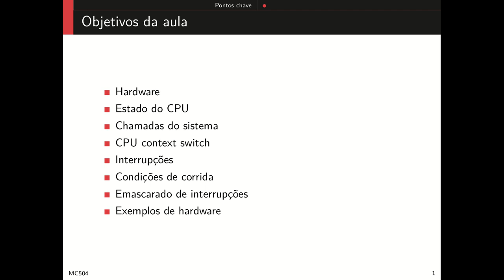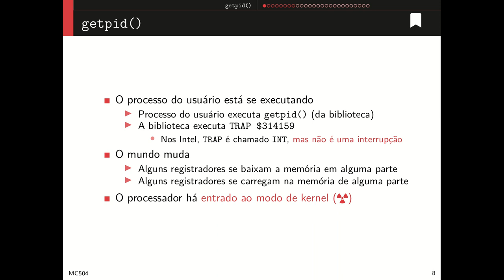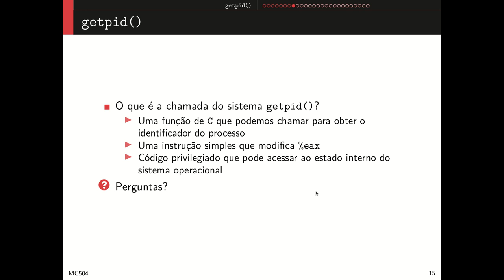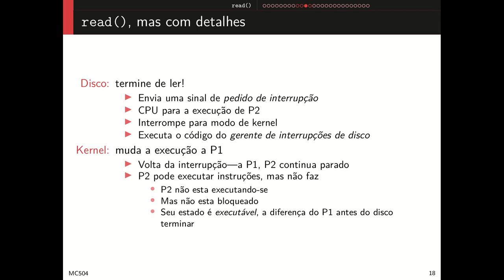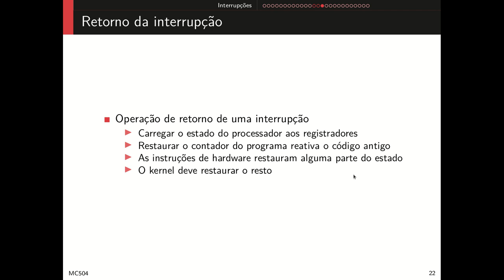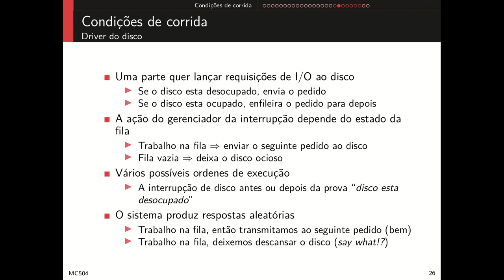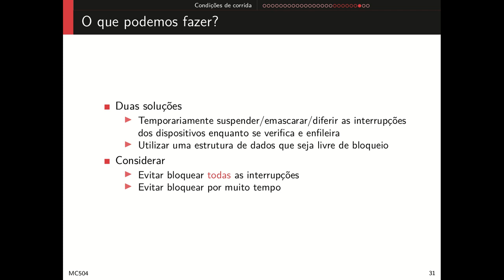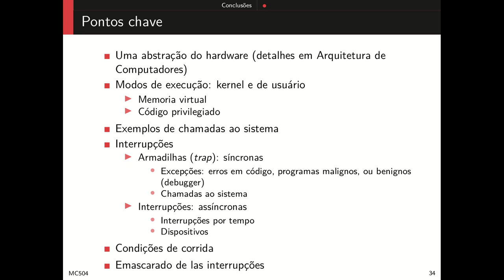04 Kernel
Kernel